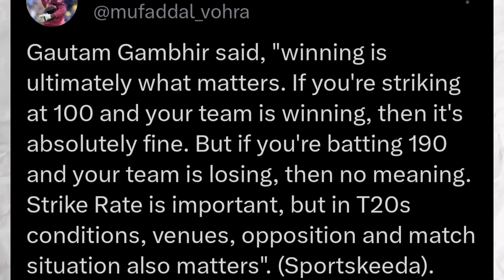"VIRAT KOHLI IS VERY... "😳🔥| Gautam Gambhir big Replay on Kohali | IPL 2024